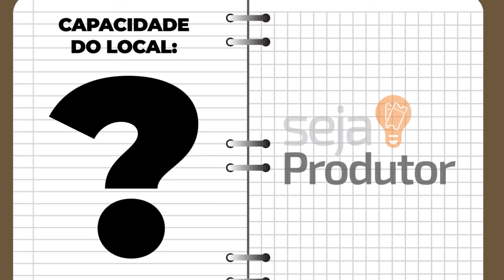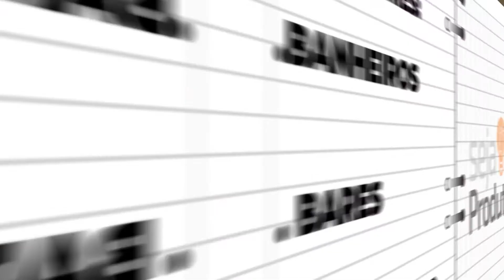QUAL A CAPACIDADE DO LOCAL? INFORMAÇÕES ÚTEIS PARA VOCÊ SE PLANEJAR!